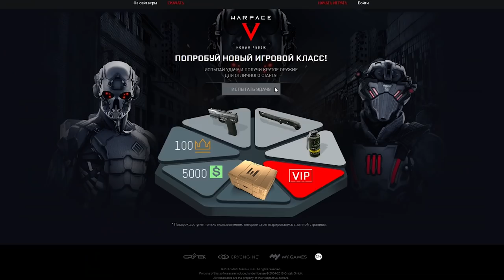ВЫБИВАЕМ АМБ 17 в Warface ☛ Варфейс